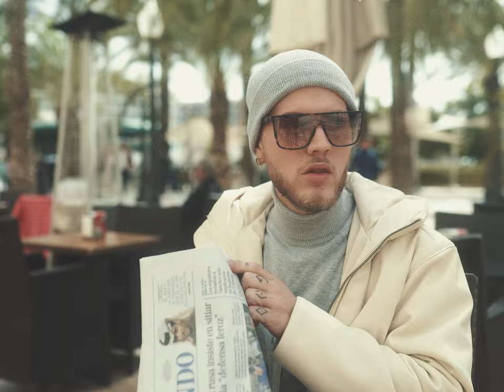Egho: Todo o nada.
This SONG was PRODUCED by @cassetteprods:
Mixed by @NvstyOficial
Master by @NvstyOficial
Writed by @Egho
Interpreted by @Egho

This VIDEO was PRODUCED by @dgnt:
Shot by @Tesla--News.
Directed by @Egho

Lyrics:
No sé que hacer con este subidón
Cuando te veo
Es como que pierdo el control
Me mareo
Ya no se si hay solución
A esta sensación
Baby no lo creo
Tienes to' lo que necesito
Eres mi juego favorito
Contigo todo es más bonito
Por eso te repito

Que desde que te vi pasar
Por aquí todo empezó a cambiar
Bebé for real
Tú para mi estás a otro nivel
Y no he guardado la partida
Ya no hay vuelta atrás

Contigo siento que es
Todo o nada
Un día me odias al siguiente me amas
Dime la verdad
Lo nuestro es para siempre o pa' nunca mas

No sé que hacer con esos días cuando no te veo
Yo lo intento pero nunca me sale como quiero
No consigo apagar
Esas voces que están
Dentro de mi mente y sin ti no puedo

He probado varios remedios
Para calmar mis nervios
Pero todas las noches te apareces en mis sueños
Creo que esto es más serio
De lo que pensaba

Y lo que tengo claro es

All this thanks to @reyesantos​